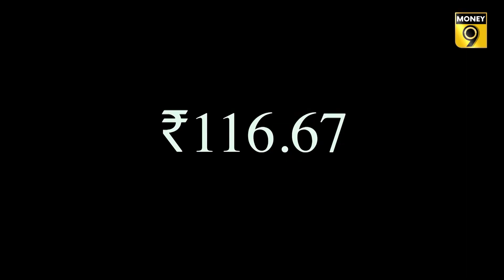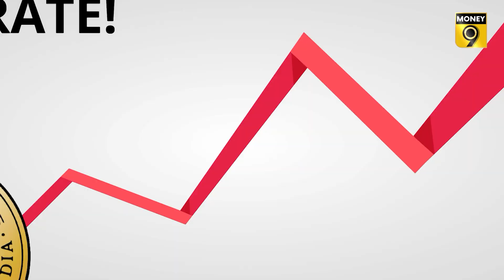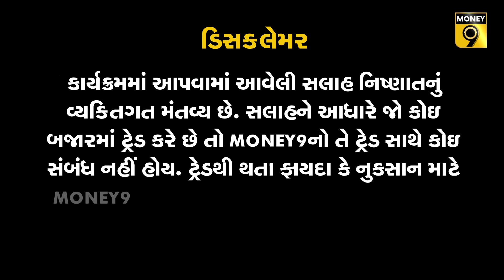શું દૂધના ભાવ ફરી વધશે? | ડેરી પ્રધાન પુરષોત્તમ રૂપાલએ સંસદમાં શું કહ્યું? | Milk Price Hike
સરકારના પશુપાલન અને ડેરી મંત્રી પુરષોત્તમ રૂપાલાએ ગયા સપ્તાહે સંસદને જણાવ્યું હતું કે દેશમાં આ વર્ષે ઘાસચારાની ભારે તંગી છે. ઘાસચારા અનુસંધાન સંસ્થાનના રિપોર્ટને ટાંકીને મંત્રીએ કહ્યું કે લીલા ઘાસચારાની 11 ટકાથી વધુ કમી છે. સુકા ઘાસચારાની કમી તો 23 ટકાને પાર થઇ ગઇ છે.